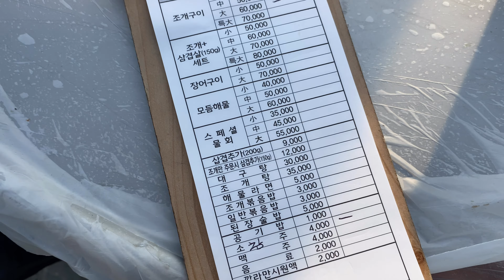부산 송도 조개구이 / Grilled Clam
부산 송도에서 먹고온 조개구이에요.
치즈를 듬뿍 올려먹으니 별미가 따로 없어요.

여러분과 모든걸 공유하고 싶습니다.